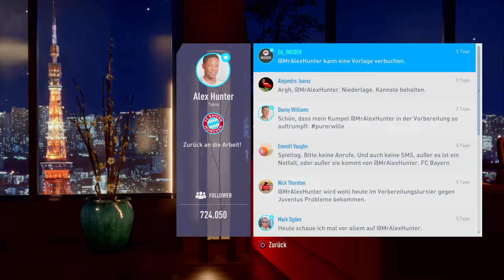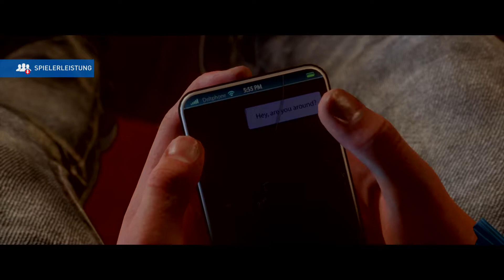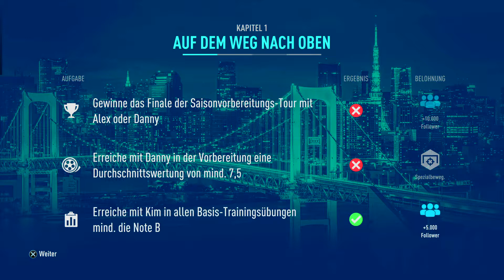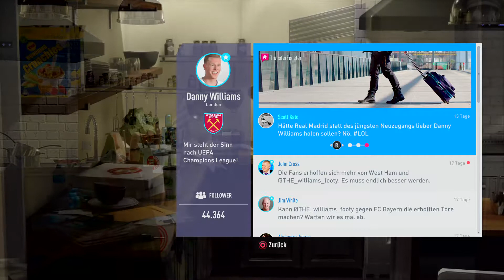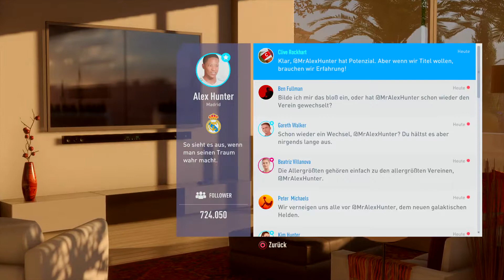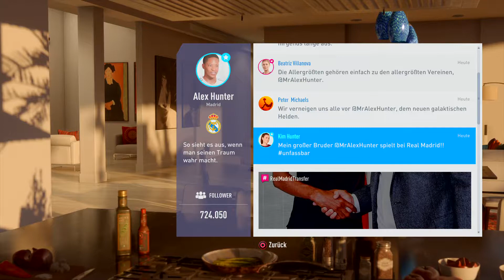The Journey 19 : Wir sind bei Real Madrid # 05